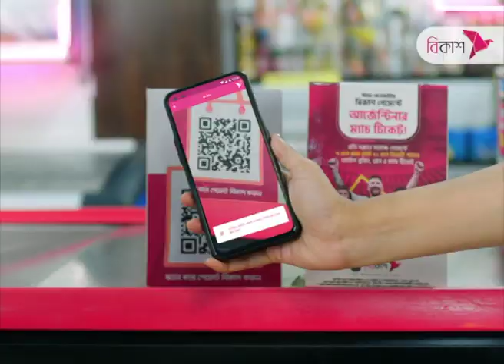অ্যামনেস্টি ইন্টারন্যাশনাল ও হিউম্যান রাইট ওয়াচের বিবৃতির কোনো মূল্য নেই : তথ্যমন্ত্রী | NTV News